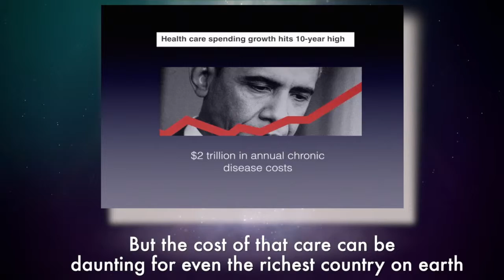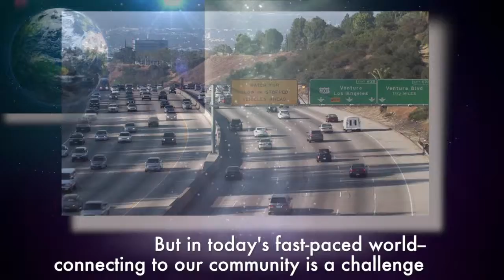The Hunhu advantage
Today's fast pace and mobile society makes it especially difficult for people to connect and care for each other.  This video tells the story of how an ancient idea can be made to work with modern technology from Hunhu Healthcare.